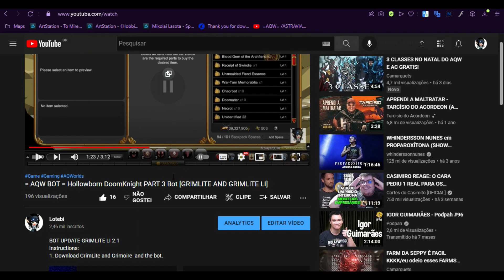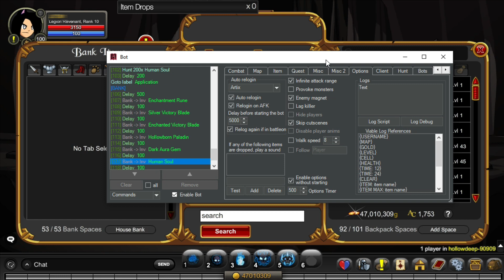= AQW BOT = Hollowborn Paladin Bot PART 2 | [GRIMLITE AND GRIMLITE LI]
BOT UPDATE GRIMLITE LI 2.1
Instructions:
1. Download GrimLite and Grimoire  and the bot.
2. Open the trainer and login.
3. Load the bot. Add/edit skills.
4. Start.

xxxxxxx. xxxxxxx